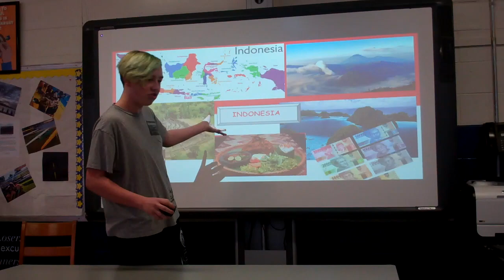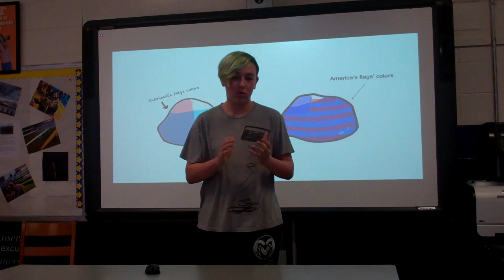Hayden's Edible Water Bottles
This video is about Hayden's Edible Water Bottles